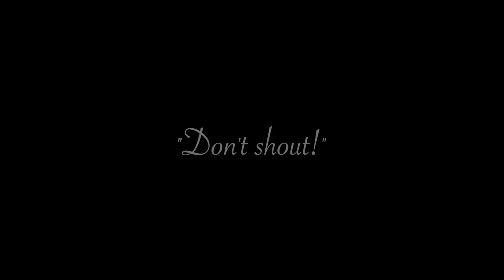'It's my Christmas too' - please don't shout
Christmas is a time for coming together with family and friends - for chatting around the table, playing games and enjoying all the feel-good films that grace our screens over the Christmas season.

But for people living with deafness it can be a time of isolation and loneliness when they are excluded from the festive celebrations.

With approximately 9 million people in the UK, living with some level of hearing loss, the chances are that there is someone in your family who will be struggling to be part of the conversation this Christmas.

Starting on Friday 13th December, we will be sharing twelve different tips to help you make your home more deaf-friendly this Christmas.

We'll be posting a different tip each day between the 13th and 24th December - the twelve days of GDA's Christmas - on our social media pages and on this page, so be sure to keep coming back to see the latest tip that could mean the difference between your loved one being part of the celebrations or not.

GDA works tirelessly all year round to help ensure that deaf, hard of hearing and deafened children, young people and adults, don't become lost to a world of isolation and loneliness. But we need your help to carry on doing so

This Christmas, please help us by making a donation which will help fund the life-changing and vital work GDA does to make sure that people living with deafness are kept in the conversation for the whole year.

No one deserves to live in a world of loneliness and isolation, so please donate today to help GDA make sure that no person - young or old, living in our community, does.

Wishing you a very Merry and inclusive Christmas.